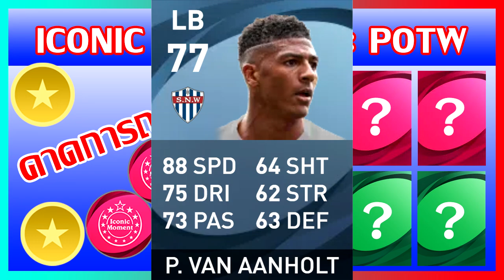pes2021 คาดการณ์ Iconic Moment และ POTW 04/02/21